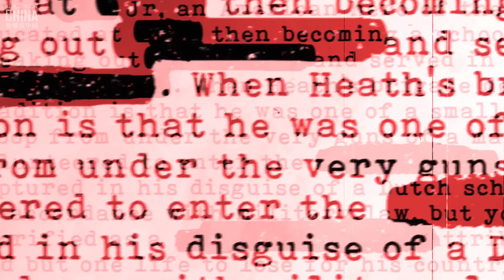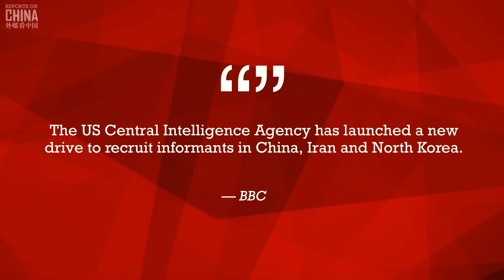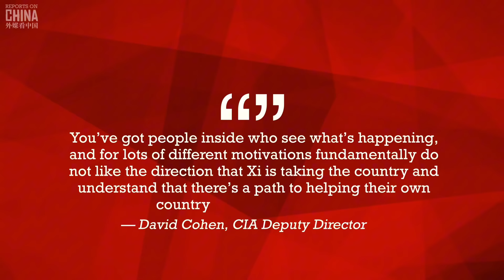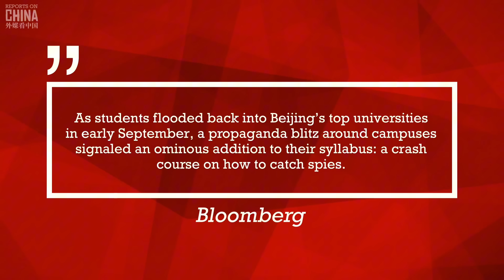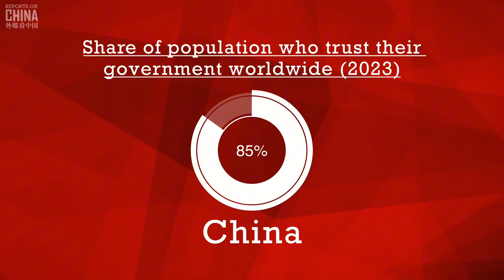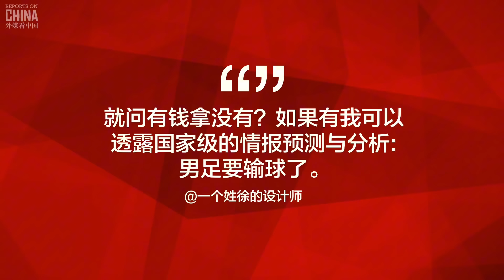CIA blatantly calls for spies in China in social media posts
The CIA’s spy network in China was largely wiped out over the past few years, leaving Washington frustrated with the lack of intelligence from inside Beijing’s top leadership.

This has forced the spy agency to resort to desperation, taking their mask off and literally recruiting for spies on social media.

This week the CIA made hilariously blatant posts on Western social media networks in Chinese, complete with instruction videos, on how to contact them securely and share state secrets.

So what’s the goal? How are Chinese netizens reacting? And what does this say about U.S. decline?

Today I’ll ask my special guest, Carl Zha. This is Reports on China, I’m Andy Boreham in Shanghai. Let’s get reporting!